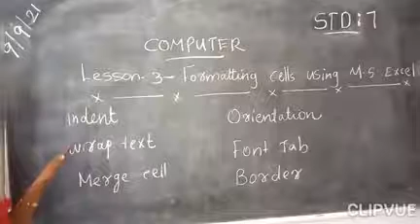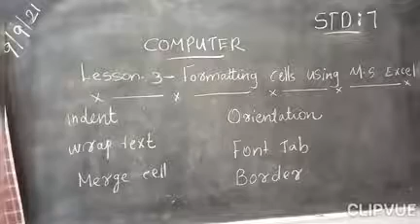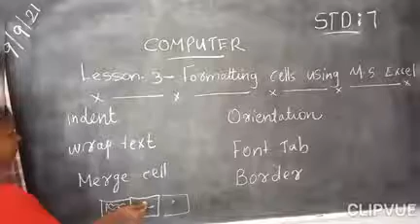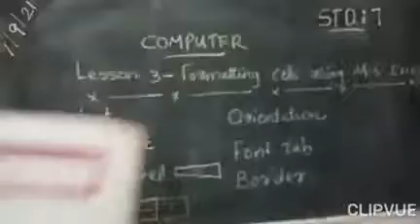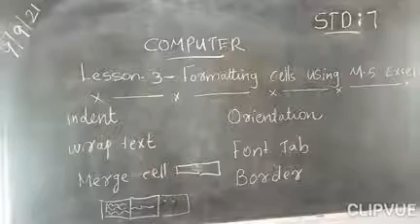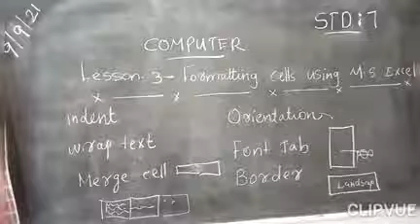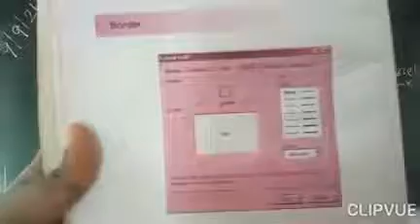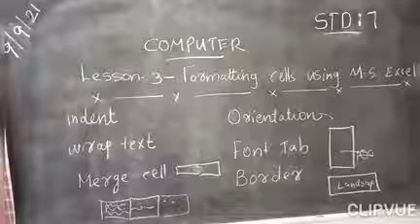Computer Std 7 Ls 3 Formating Cells in MS Excel